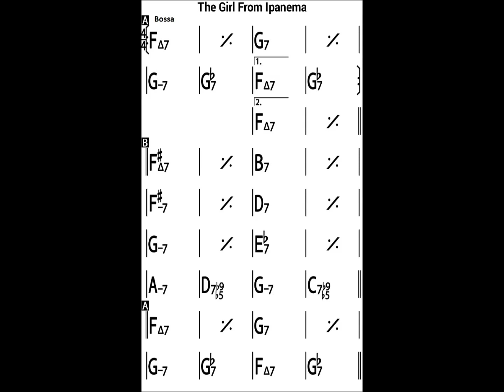The Girl from Ipanema (bassless backing track)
This is one of the jazz world's best-known bossa songs. It was written by Antônio Carlos Jobim in 1962 and is, apparently, the second-most recorded song ever written (after 'Yesterday').

These bassless backing tracks are created using iRealPro, an essential app for musicians everywhere - check it out